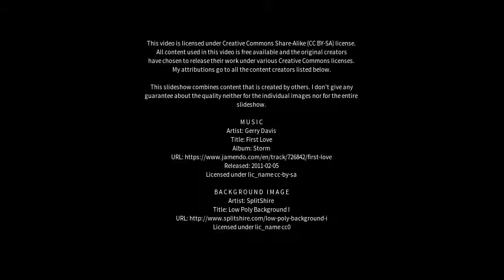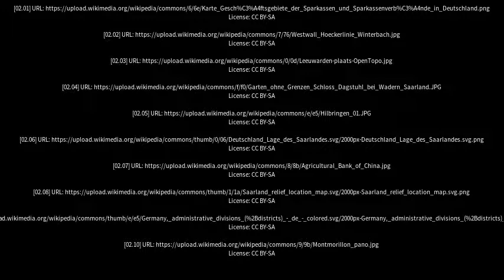Best places to visit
Best places to visit - Wadern (Germany) Best places to visit - Slideshows from all over the world - City trips, nature pictures, etc.